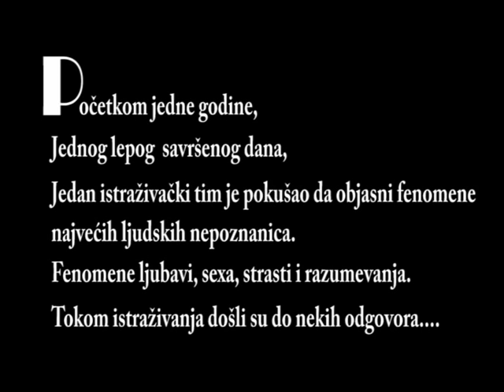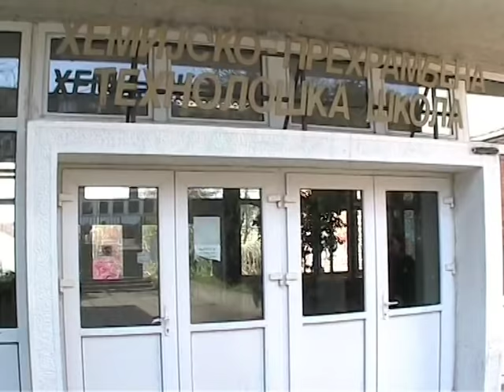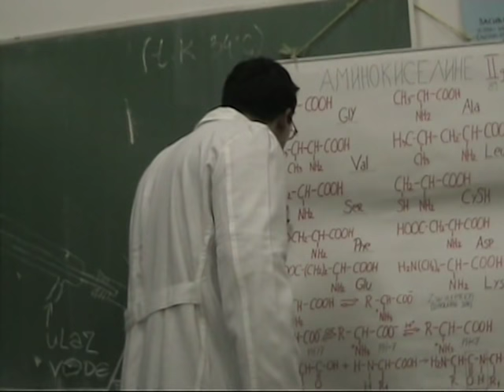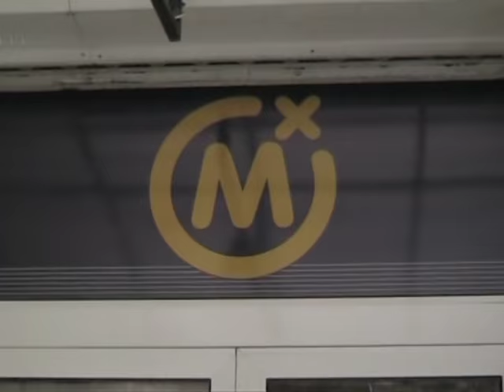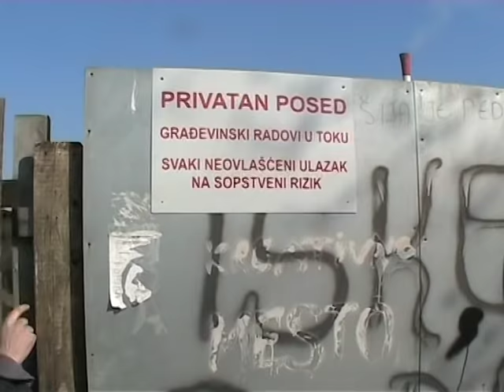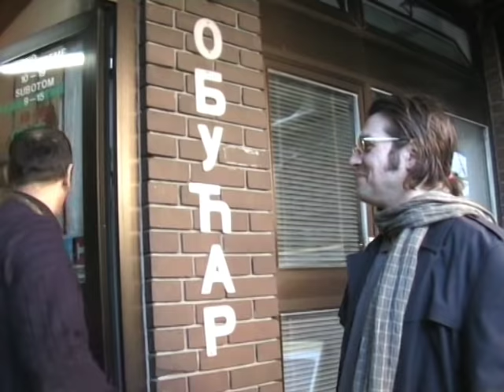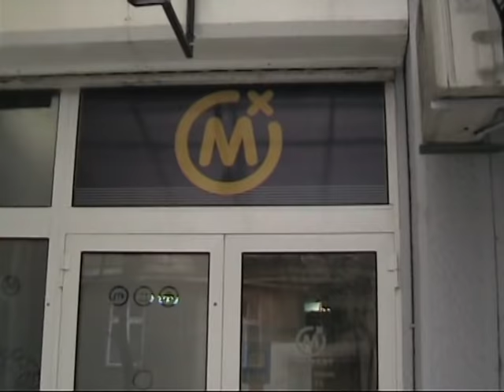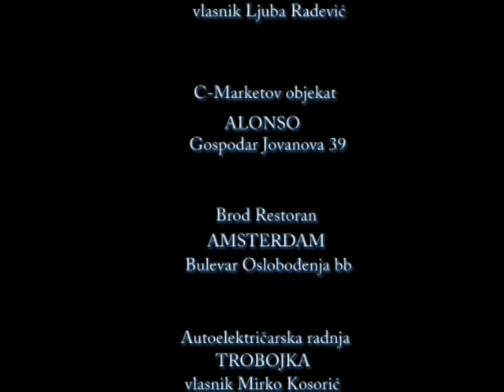ODNOSI kratki igrani film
Peti kratki igrani film Momcila Preradovica. Scenario, montaza i rezija:Momcilo Preradovic. Ovo je prica o ljubavi, sexu,strasti i razumevanju.Uloge: Boris Milivojevic, Milan Veljkovic, Marijan Joksimovic, David Dulic, Srdjan Silbaski , Misel Veloic. Producent, kamera: Nikica Pust . Organizator,fotograf ,direktor fotografije: Srdjan Silbaski .